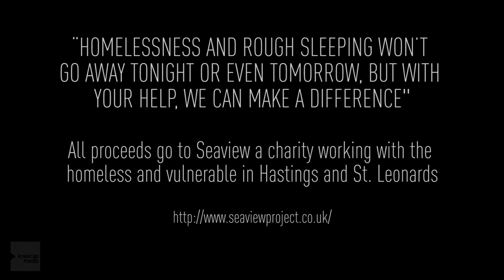The Big Sleep Hastings 2016 - register today!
Swap your bed for a sleeping bag and give homeless people in Hastings a better future. The Big Sleep is a night of entertainment and fundraising to support local charity Seaview.

Comedian Steve Furst will be hosting the evening's entertainment. Headlining the music will be award-winning blues man King Size Slim and The Rufus Stone Band.

Entertainment is free and open to all between 8pm and 10pm. The sleepout is a ticketed event which commences at 10pm in our cardboard city on the Stade. Exclusively for those sleeping out there will be an unplugged set around the brazier and a bedtime story from our host. Hot drinks will be available throughout the night with porridge served the following morning.

Tickets for the sleep out are free but you need to fundraise a minimum of £25. Of course we'd like you to raise a lot more and there are lots of prizes to be won if you do!